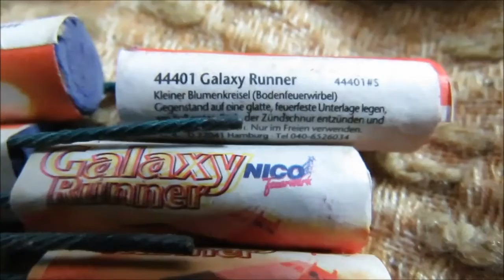Nico Future World Blister 3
So, jetzt das dritte Blister aus meiner Sammlung. Ich hatte die doppelt, deshalb habe ich eins jeweils auf gemacht.